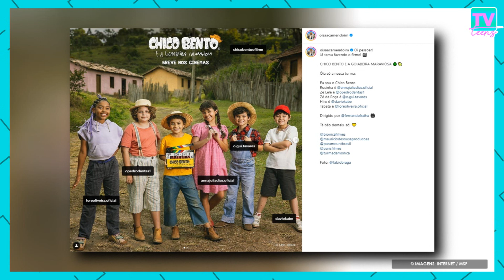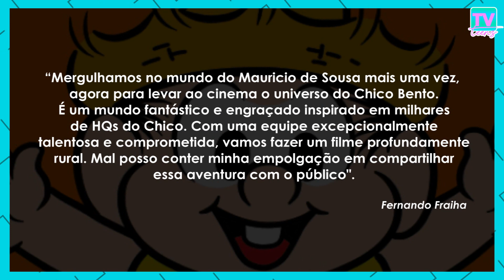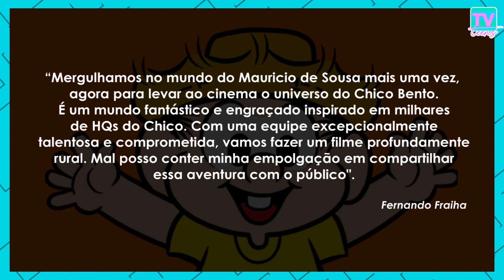COMEÇAM AS FILMAGENS DO LIVE-ACTION DE CHICO BENTO, SPIN-OFF DE TURMA DA MÔNICA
As filmagens de Chico Bento e a Goiabeira Maraviósa, novo filme live-action inspirado em Turma da Mônica, começaram oficialmente. A produção está acontecendo no interior de São Paulo e deve durar alguns meses.